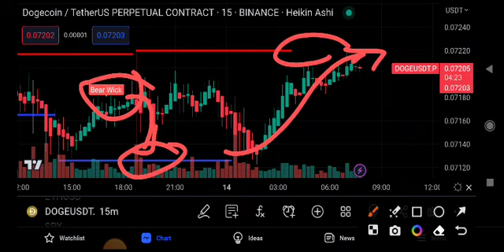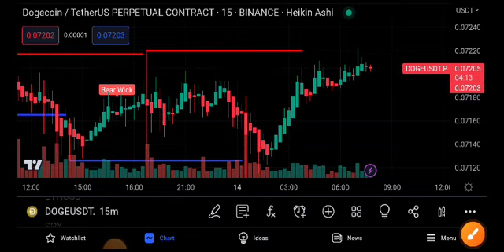Dogecoin Price Prediction Today! Dogecoin News Today